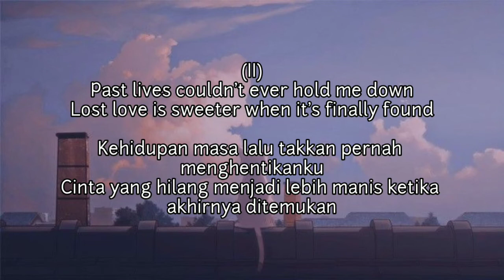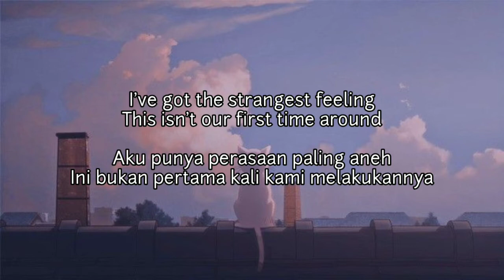Sapientdream - Past Lives (Lyrics + Terjemahan)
Judul:Past Lives
Artist:Sapientdream